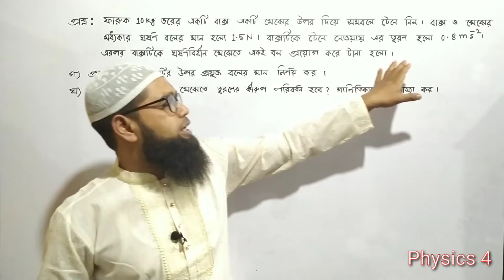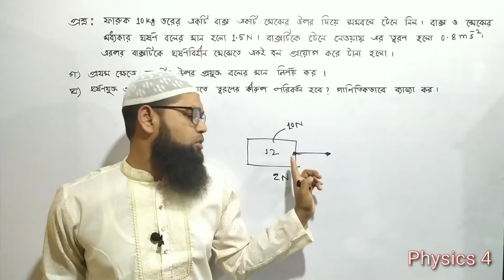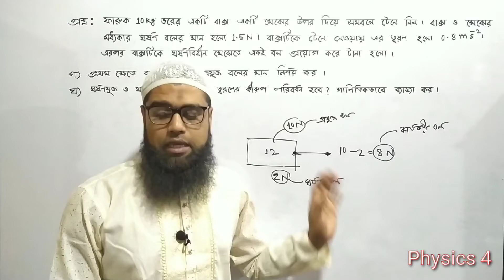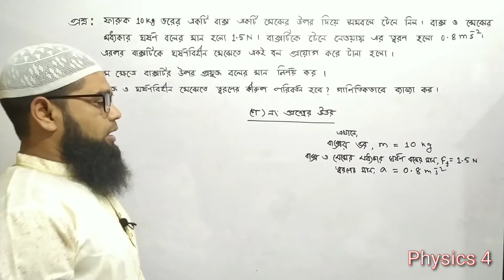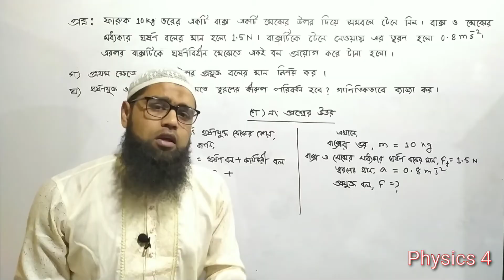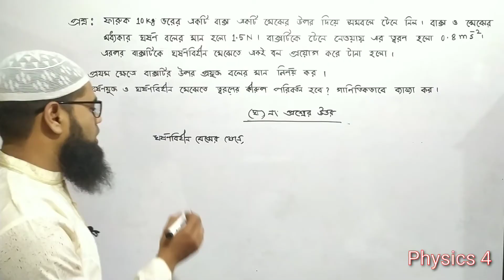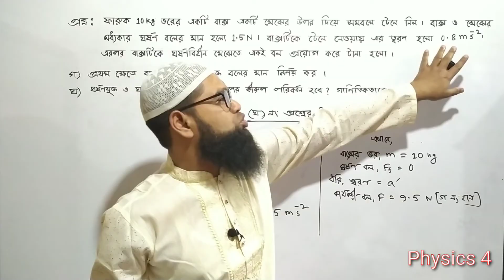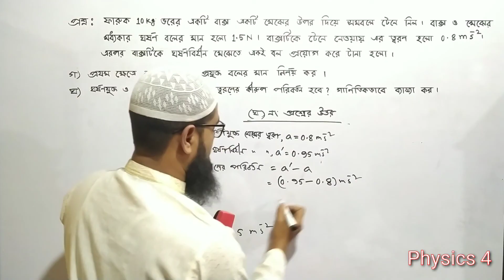SSC Physics। Chapter 03। বল ( force)। সৃজনশীল সমাধান। মানিক স্যার।